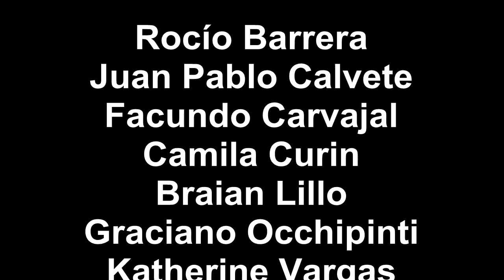El perdón - Centro de Educación Técnica 24 Río Colorado - Convivencia Bullying